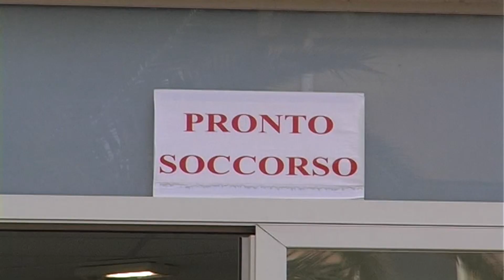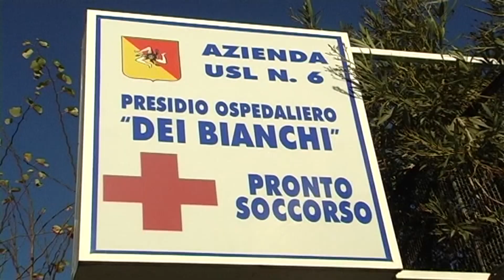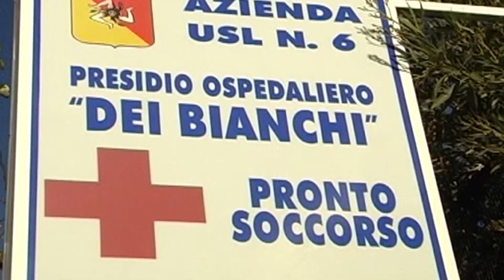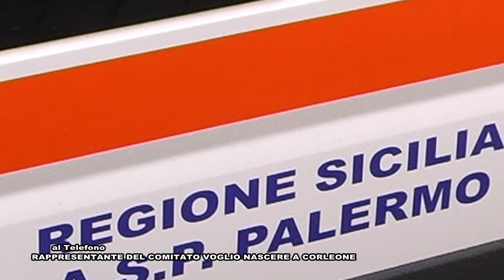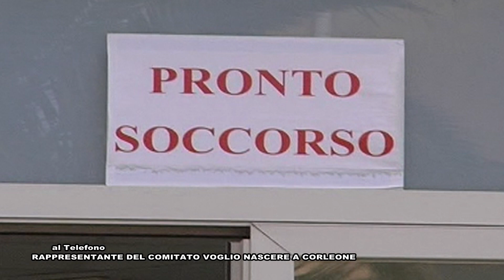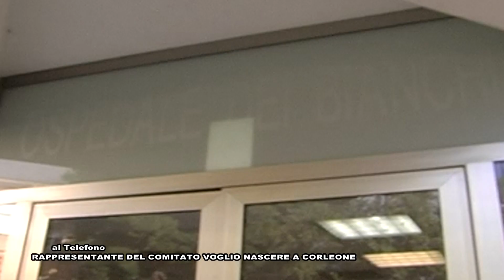CORLEONE,SI FANNO SENTIRE I RAPPRESENTANTI DEL COMITATO CIVICO SPONTANEO “VOGLIO NASCERE A CORLEONE